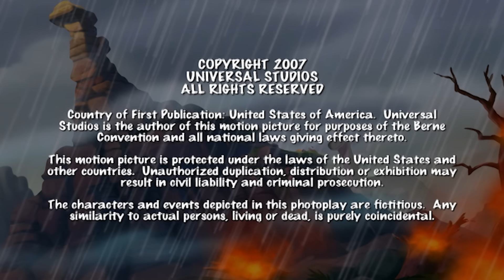La aventura nocturna de Ruby 🌓 | Halloween Especial 🎃 | En Busca Del Valle Encantado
Ruby se preocupa por la seguridad de su familia por las "rocas voladoras que caen de noche". Ruby toma la decisión de que necesita ver cómo están y decide adentrarse al Misterioso Más Allá por su cuenta.

En una era muy lejana de volcanes en erupción y peligrosos movimientos de tierra, un pequeño Apatosaurus (en la película, un cuello-largo) llamado Piecito (Pie Pequeño en algunos países de Hispanoamérica) se encuentra de pronto teniendo que sobrevivir por sí mismo. Es la única cría de su manada, compuesta por su abuelo, su abuela y su madre.
Durante «la gran sacudida» (un terremoto), su madre muere luego de enfrentarse a un Tyrannosaurus rex (en la película llamado Diente agudo o Diente filoso en Hispanoamérica).

Piecitos parte entonces en busca del legendario Gran Valle y por el camino, que su madre le había indicado antes de morir, conoce a otros cuatro jóvenes dinosaurios que se unen en su búsqueda: el bocazas (Saurolophus) Ducky (Patito en algunos países de Hispanoamérica), la tres-cuernos (Triceratops) Cera, el cola-de-púas (Stegosaurus) Spike (Púas en la primera película y su nombre original en el resto de las películas) y Petrie (pronúnciese «Petri»), un volador (o pterosaurio, aunque estos animales no fueran en realidad dinosaurios sino un grupo aparte).

Es un viaje lleno de sorpresas y peligros en el que la pequeña pero valiente pandilla tendrá que enfrentarse a los más temibles depredadores y a innumerables desafíos, para descubrir nuevas lecciones de vida y la importancia de trabajar en equipo.